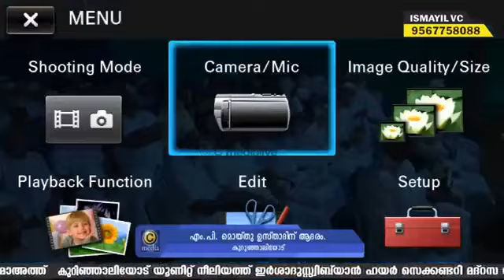PEROD USTHAD എം.പി.മൊയ്തു ഉസ്താദിന് ആദരവ്|കുറിഞ്ഞാലിയോട്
ഇത് കെട്ടാൽ എത്ര കട്ടിയുള്ള മനസ്സുള്ളവനും കറെഞ്ഞ് പൊകും മുഹമ്മദ് ഫാറൂഖ് നഈമി അൽ ബുഖാരി ഉസ്താദ്Latest Malayalam Islamic Speech | Islamic Speech in Malayalam | latest Super hit Speech in Malayalam | Malayalam Islamic Speech 2019 |

കൂടുതല്‍ ഇസ്ലാമിക പ്രഭാഷണങ്ങള്‍ നിങ്ങളുടെ inboxil ലഭിക്കാന്‍ ചെയ്യുക...